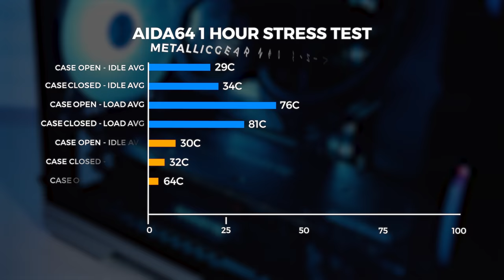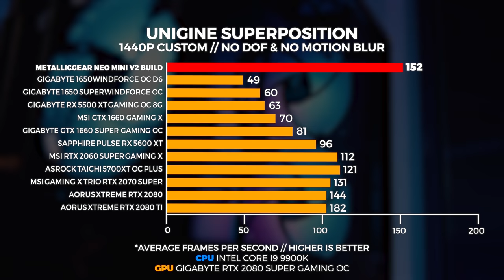Mini ITX Gaming WEAPON - MetallicGear Neo Mini V2 Build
I wanted to downsize my personal gaming rig. That's exactly what happened.

MetallicGear NEO MINI V2
Intel Core i9-9900K
AORUS LIQUID COOLER 280
Gigabyte Z390 I AORUS PRO WIFI

Some Cameras & Gear Used To Make These Videos
►Panasonic Lumix GH5

►Fujifilm X-T2

►Panasonic 12-35mm f/2.8 II

►Metabones SpeedBooster EF - MFT 0.71x

►RodeLink FM Wireless Filmmaker System